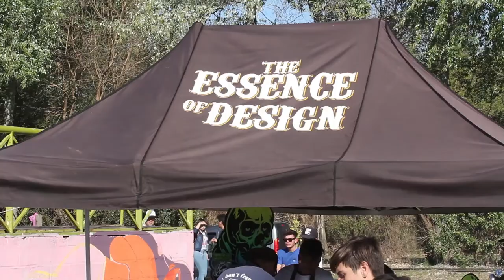T.E.O.D. Presenta: ALTO FESTI - Bowl de Venado Tuerto x Martin Varbaro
Este es un resumen de lo que fue el Tour del Team de TEOD por la ciudad de Venado Tuerto.
En el contexto del Festival "Alto Festi" (@alto_festi ) un evento cultural que se realizaba por primera vez en la provincia de Santa Fe, más específicamente "Venado Tuerto".
En conjunto con Legend Shop (@legenddshop ) y la municipalidad local, invitaron a Intervenir el Bowl de la ciudad al gran Martín Varbaro ( @mvarbaroart ).
Fue una locura lo que se generó, ya que se probó un novedoso formato nunca antes realizado, el formato 3D para anteojos Holograficos !!! Invitamos a realizar una Demo a nuestro TEAM , Lucas Rojas ( @lucasrojasmdp ), Demian Roldan ( @nollie_damian )y al Pro Andrés Cancelliere ( @andrescancelliere ).
Fue una semana inolvidable gracias a todos los locales por hacernos sentir como en Casa !! Edición y Grabación: Plaza Films ( @r0.jimenez )